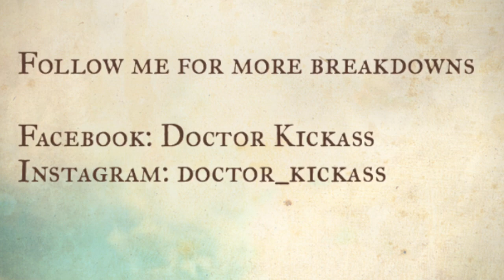How Thiago Santos hurt his knee : Breakdown with Doctor Kickass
Understanding Thiago Santos’s knee injury at UFC 239